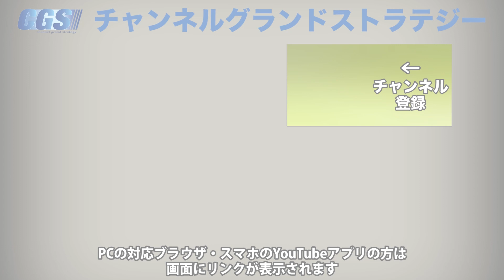年末特番【JUIS2019】「新時代の保守とは」グローバー・ノーキスト【CGS グローバー・ノーキスト JUIS 第二夜】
CGS、2019年年末は11月23日に行われた『Japan-US Innovation Summit 2019（令和元年自由民権大演説会・自由経済懇話会）』から選りすぐりのスピーチ、セッションをお届けします。
『Japan-US Innovation Summit』は、日米の中道保守派による「健全な自由主義」の再建を目指した国際カンファレンス。3回目となる今回はトランプ大統領も一目を置く、共和党・税制改革のドン、グローバー・ノーキストさんを始め、日米の保守派が登壇し、約8時間に渡り、様々なスピーチ、セッションが繰り広げられました。
クリスマスにお届けする第二夜はお待ちかね、グローバー・ノーキストさんの登壇です！「新時代の保守とは」をテーマにお送りします。

寄合あらえびす・いのちのもり響命プロジェクト

【1日100円の参加費で過疎化した優良な水源を持つ全国の里山から日本再生を目指すサナトリウム付き学校】
私達が皆様と挑戦するのは国民の意識改革。
あなたのペットボトル水を『手汲みの伏流水』に変えることで自然界を破壊する人類から脱却。短期～長期滞在まで老若男女が自然の叡智を学べる場を一水源三千名で創設。

「@wnf8878w」で検索！
詳しくは下記リンクを御覧ください。

12月29日(日)【IK歴史勉強会 12月＆忘年会　講師：神谷 宗幣】

令和2年1月12日(日)【イシキカイカク大学 1月 課外勉強会】

令和2年1月18日(土)【IK歴史勉強会 1月 講師：表 博耀 氏】

令和2年2月8日(土)【IK歴史勉強会 2月 講師：小名木 善行 氏】

令和2年2月21日(金)【イシキカイカク大学 2月 課外講義　講師：松永 修岳 氏】

令和2年3月15日(日)【IK歴史勉強会 3月 講師：神谷 宗幣 】

2月27日(木)～3月5日(木)【イシキカイカク海外研修　アメリカ西部8日間の旅】